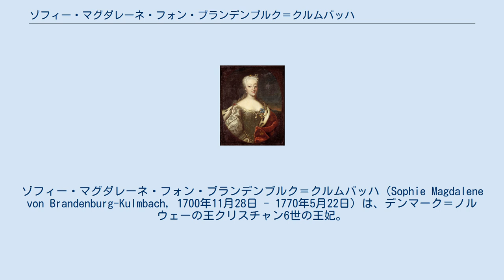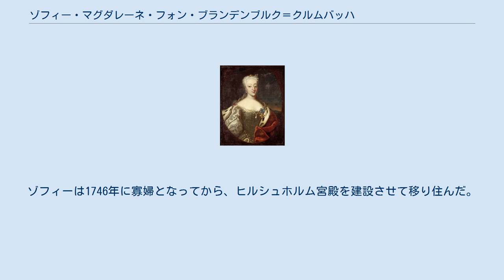ゾフィー・マグダレーネ・フォン・ブランデンブルク＝クルムバッハ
デンマーク＝ノルウェーの王妃
ホーエンツォレルン家ブランデンブルク＝クルムバッハ系
ゾフィー・マグダレーネ・フォン・ブランデンブルク＝クルムバッハ（Sophie Magdalene von Brandenburg-Kulmbach, 1700年11月28日 - 1770年5月22日）は、デンマーク＝ノルウェーの王クリスチャン6世の王妃。
デンマーク語名ではソフィア・マグダレナ（Sofia Magdalena af Brandenburg-Kulmbach）。
 ホーエンツォレルン家傍系のクリスティアン・ハインリヒ・フォン・ブランデンブルク＝クルムバッハと妃ゾフィー・クリスティーネ・フォン・ヴォルフシュタインの娘として、ラウフ・アン・デア・ペグニッツ（現在のドイツ・ミッテルフランケンの都市）に生まれた。
 1721年8月7日、クリスチャンと結婚した。
夫婦仲は良かったが、彼女自身は人気がなかった。
宮廷と王家を密接にしたものの、それが閉鎖的だと非難されたのである。
ゾフィーには、ピエティズム（18世紀にルター派内で活発だった）に裏打ちされた敬虔な信仰心が備わっており、この信仰は宮廷に幾分か和らげられて導入された。
のち、彼女は自身がドイツ人であることを捨てきれなかったと批判の的にされたが、それ以前から、宮廷ではドイツ文化・ドイツ語が支配的であった。
 ゾフィーは、前王妃アンナ・ソフィー・レーヴェントローを大変嫌っており、アンナ・ソフィーが身につけたものを王妃として自分が使うのを断固拒否したため、新しく王妃の王冠をつくり被った。
彼女は王冠のために自身の宝石の大部分を用いて、後世に王冠を遺した。
ゾフィーは1746年に寡婦となってから、ヒルシュホルム宮殿を建設させて移り住んだ。
 ゾフィーはクリスチャンボー城で亡くなり、ロスキレ大聖堂に葬られた。